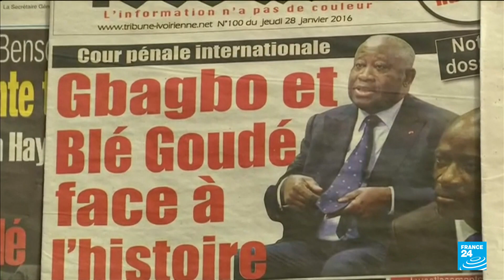Laurent Gbagbo regresa a Costa de Marfil tras absolución de la CPI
En Costa de Marfil, los partidarios de Laurent Gbagbo esperan con impaciencia a su líder. Tras diez años de ausencia, el expresidente, que fue definitivamente absuelto en marzo de 2021 por la Corte Penal Internacional, sueña con pisar suelo marfileño. Bajo la consigna de la reconciliación, su regreso podría impactar en el panorama político de Costa de Marfil. El exmandatario aún debe enfrentarse a la justicia de su país ante los cargos de corrupción que pesan en su contra.